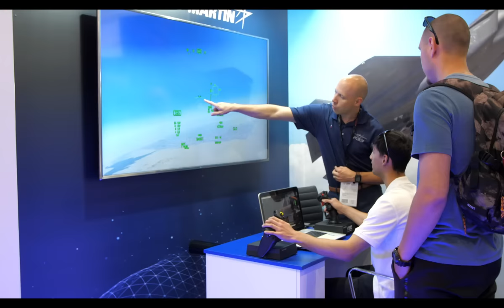IDET, PYROS a ISET 2023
Zveme vás na rekordní bezpečnostní veletrhy IDET, PYROS a ISET, které se konají od 24. do 26. května na brněnském výstavišti.